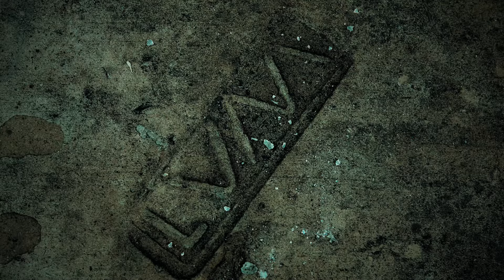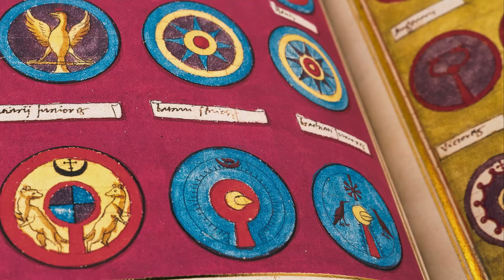Legio V Macedonica: The Last Roman Legion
📜 Throughout the history of the Roman Empire, countless legions have been raised and disbanded, but only one legion endured the entirety - the Legio V Macedonica. Through battles and victories, the V Macedonica maintained its loyalty, earning titles that reflect their unwavering devotion and commitment to defending the interests of the Roman Empire, inheriting another title of the last legion of the Roman Empire known to history...

Timeline:
* 43 BC: The legion is formed by the consul Gaius Vibius Pansa, on the orders of Augustus;
* 30 BC - 6 AD: The legion is located in the province of Macedonia;
* 6-62 AD: The V Macedonica is based at the military base at Oescus in the province of Moesia;
   45-46 AD: Legio V Macedonica is sent to suppress the Thracian rebellion;
* 62-71 AD: The legion served in the eastern provinces of Roman Empire;
   62-66 AD: Transferred to Pontus to fight against the Parthian Empire;
   66 AD: Moved to the Judea;
   67 AD: The legion conquered Sepphoris in Galilee and Mount Gerizim;
   68-69 AD: The Legion is in camp at Emmaus, near Jerusalem;
   70 AD: V Macedonica besieges Jerusalem for four months;
   71 AD: V Macedonica returns to its home base in Oescus, Moesia;
* 71-101 AD: The legion is stationed in Oescus, Moesia;
   86 AD: Invasion of the Dacians in Moesia (reorganization of the province into Moesia Inferior and Moesia Superior);
   88-89 AD: V Macedonica took part in a failed campaign against the Dacians;
   101-106 AD: Emperor Trajan's campaign against the Dacians;
* 107-274 AD: The Legion has permanent bases in the newly conquered province of Dacia;
   107 AD: V Macedonica is sent to the legionary fortress of Troezmis, near the Danube Delta;
   166-274 AD: The Legion is stationed at Potaissa, in the province of Dacia Porolissensis;
   185 AD: V Macedonica defeats an army of mercenaries hired by rebellious gold mine workers for this emperor Commodus awarded the legion the honorary title Pia Constans or Pia Fidelis;
    244-245 AD: The legion fought several wars against the Dacian Carp tribe and received the title III Pia Fidelis from Emperor Valerian;
    260 AD: Gallienus awarded the legion the title VII Pia Fidelis for its support in the fight against the usurpers Ingenuus and Regalianus;
    274 AD: V Macedonica leaves Dacia and returns to military base at Oescus 2, Moesia;
* 293 AD: Emperor Diocletian definitively separates the cavalry unit from the legion and sends it to Mesopotamia;
* 411 AD: An invading force of Huns invades Oescus and destroy the military base of the Legio V Macedonica infantry;
* 476 AD: The Legio V Macedonica is transformed into a comitatensis unit and becoming part of the Eastern Roman Empire;
* 476 AD: The V Macedonica is still at Moesia;
* 636 or 637 AD: The Last mention of the V Macedonica, the legion took part in the fortification of Heliopolis, Egypt;

0:00 Origins and Naming
0:42 Garrison Service
4:22 Campaigns and Victories
8:03 Enduring Legacy and Emblems

Literature:
- Dando-Collins Legions of Rome: The definitive history of every Roman legion;

▶ Music Credits ◀
Thanks for this phenomenal music
Song: Multi - Empress of the World